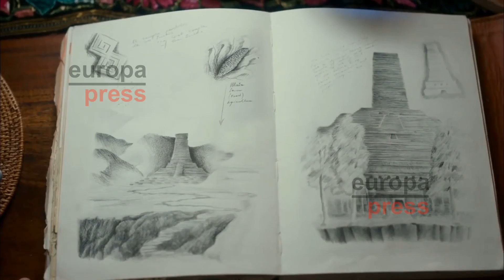Estrenos de cine para este viernes 30 de agosto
La cartelera del ultimo fin de semana de agosto viene marcada por el estreno del thriller español Quien a hierro mata, la adaptación de Dora la exploradora al cine y Playmobil: La película.